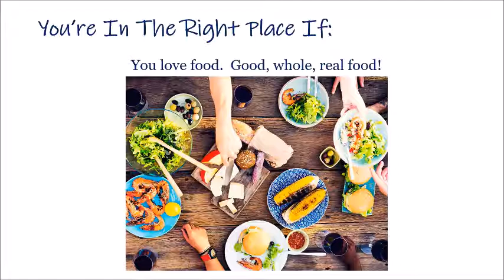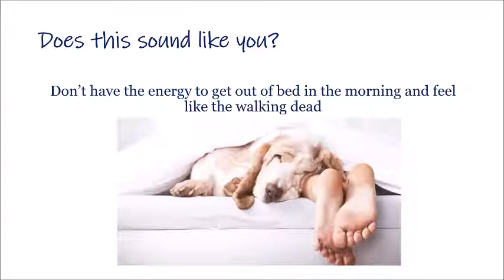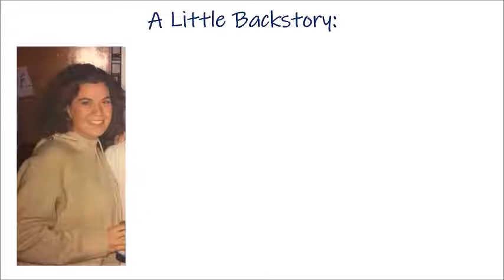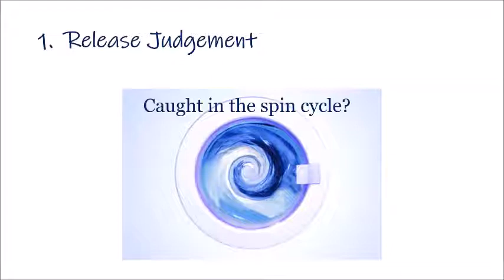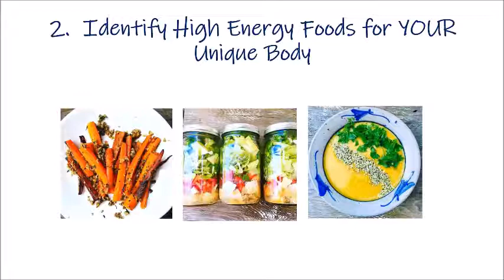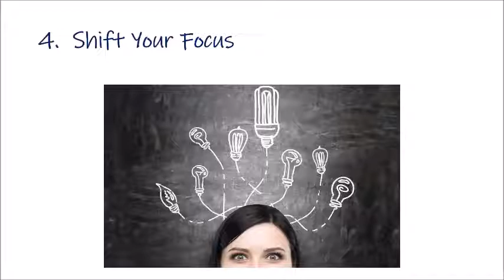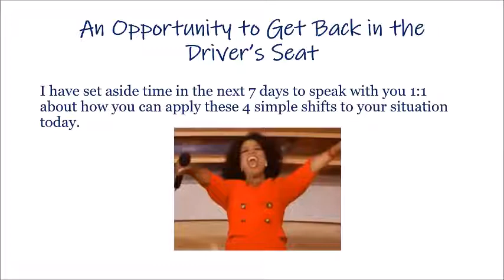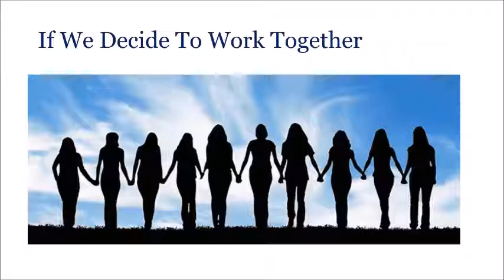Heal Your Relationship with Food, and Your Body!